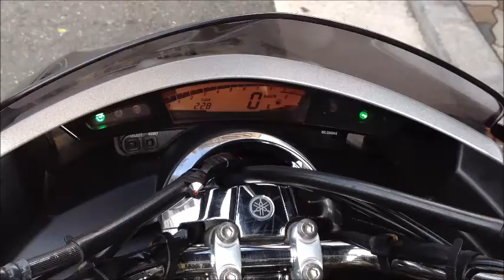エンジン始動/マフラー音 マグザム 2005年 中古車 バイクショップ名:SURFACE (サーフェイス)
ビッグスクーター専門大型店舗 ★サーフェイス★ JR環状線寺田町駅すぐ♪
整備後のお渡しで安心の保証付きです
わからない点や気になる点は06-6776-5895までお気軽に